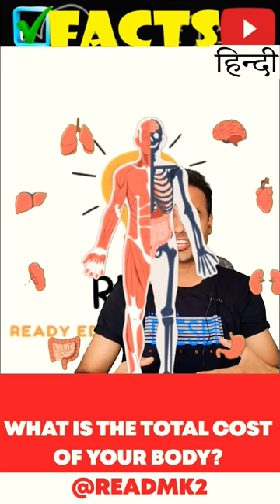The Price of My Body | Price Of Body Organs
how much does your body cost?
human body
body panel

Welcome to readmk2, a YouTube channel dedicated to exploring the latest in science and technology. I'm kashif , and I'm passionate about making science and technology accessible and engaging for everyone.

In my videos, I cover a wide range of topics, from the latest scientific discoveries to the most cutting-edge technological innovations. I also interview experts from a variety of fields, so you can learn from the best minds in the business.

Whether you're a student, a teacher, or just someone who's curious about the world around you, I hope you'll find my channel to be a valuable resource.
What's app
Price Of My Body Organs
learn the human body
human body parts name with picture
youtube shorts
amazing facts
Cost of human body
Organs of the body
internal organs
human internal organs
human organs
probability comparison
Human organs price comparison